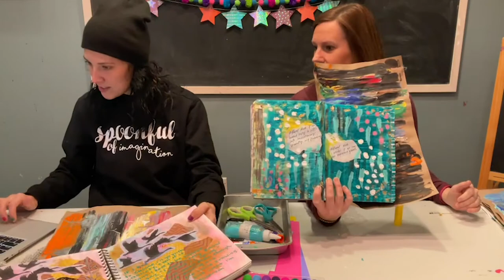Art Journaling - Paint Sticks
This week Beth and Erica share tips on how to use paint sticks in your art journals. Enjoy!